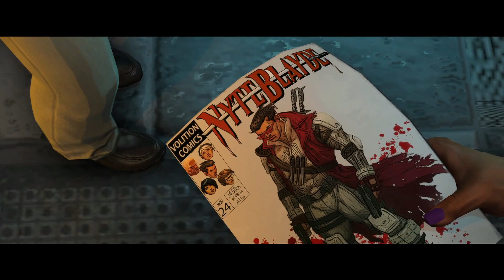Saints Row: The Third - Could You Sign This?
Legal Lee has some explaining to do.

Saints Row: The Third cutscene edit